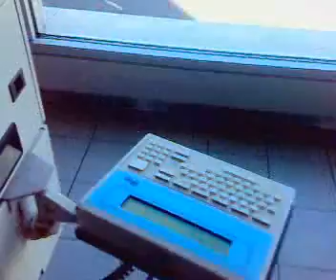BGR aan het testen @ Werk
BGR (Boarding ticket reader) aan het testen
en zo te zien werkt ie goed...@ Schiphol